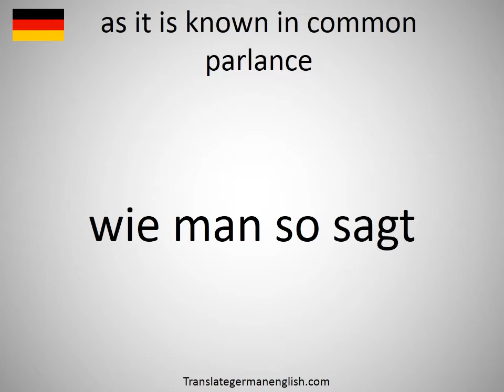How to say as it is known in common parlance in German?